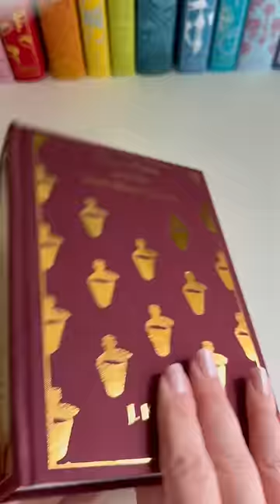Harry Potter book 6 rebind!